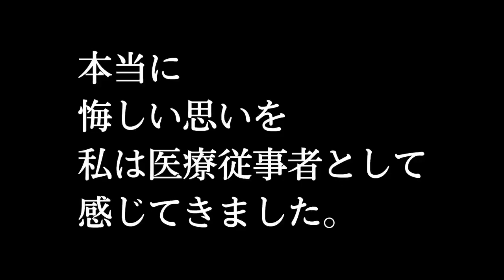【比例】石川まさとし（7月2日）毎日りっけん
これからも立憲民主党をよろしくお願いいたします。